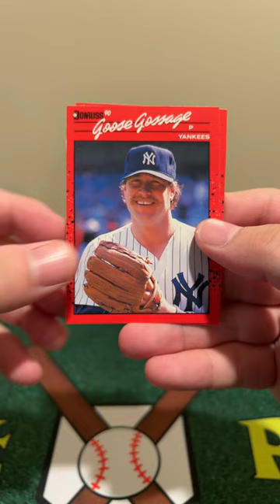1990 Donruss Baseball Pack Rip